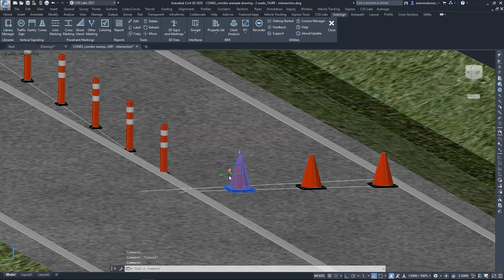Autosign 2025 - 3D Traffic Cones | Road works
*** 2D/3D/BIM traffic signal design planning ***
Autosign is a professional software solution for planning traffic signal design in Civil3D, AutoCAD, or BricsCAD. It generates detailed documentation, layouts, and reports. It generates detailed layouts, reports, 3D (BIM) objects, and realistic visualizations.

*** Libraries of traffic signs and road markings ***
Autosign includes extensive collections of country-specific traffic sign libraries and road markings.

Autosign’s carefully designed user interface and workflows make it consistently user-friendly software.